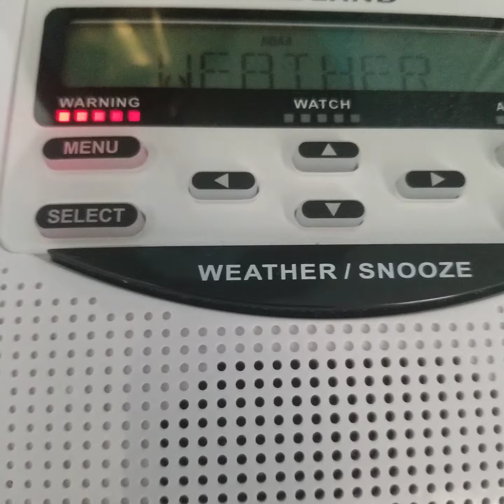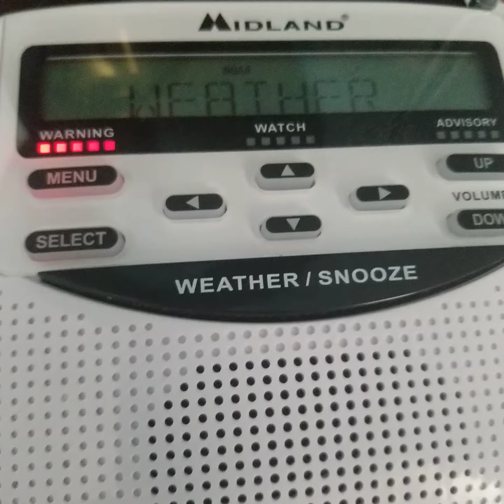[Missed Activation] EAS #379: TOR